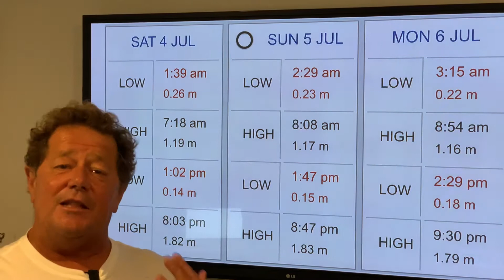Tappa’s Gold Coast Weekend Surf Forecast 3/7/20